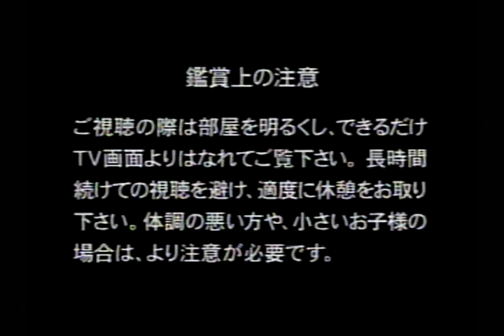Mugen K FanKan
Here you go folks! Before I head off to Japan to see the latest installment, here's one from 10 years ago...well the fan kan anyway. Enjoy Mugen K FanKan!!